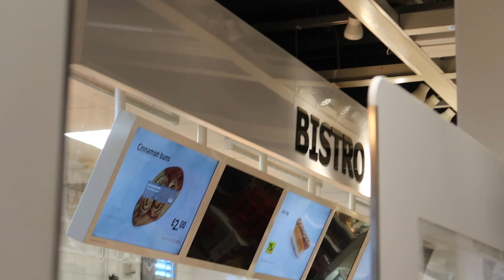weekend vlog | nail day, hospital trip & ikea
a weekend in glasgow :)

music - empty, i always love you, cafe, imagine, onion & biscuit (prod. by lukrembo)

xoxo,
juliet